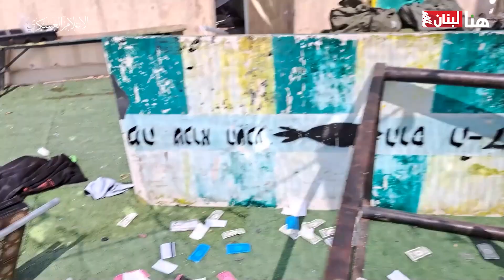تطورات دراماتيكية في الجنوب... هل يصل "طوفان الأقصى" إلى لبنان؟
تطورات متسارعة في جنوب لبنان... هل يصبح لبنان في حالة حرب؟

تقرير: جيني رحمه